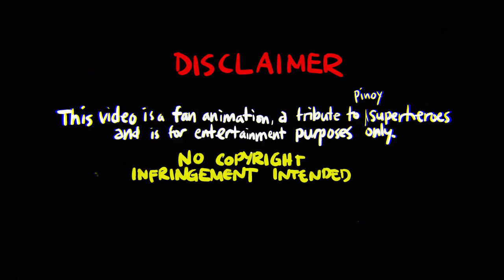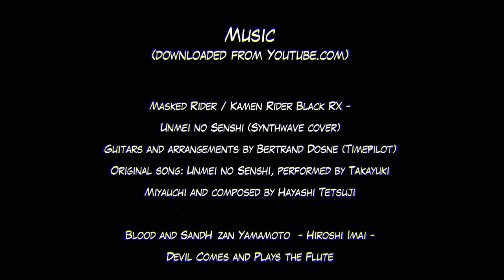SANIB FORCE "Justice League" of The Philippines (Chapter 2) by Axolotl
Vince Bud-Oy - Creative Director
SpiderDan Geromo - Writer / Artist / Director
 Shine Santander - Artist / Animator

Darna voiced by Eureka De Cruz
Lastikman voiced by Vince Bud-Oy
Captain Barbell voiced by Chief Lim

Music downloaded from Youtube

Guitars and arrangements by Bertrand Dosne (Timepilot)
Original song: Unmei no Senshi, performed by Takayuki Miyauchi and composed by Hayashi Tetsuji